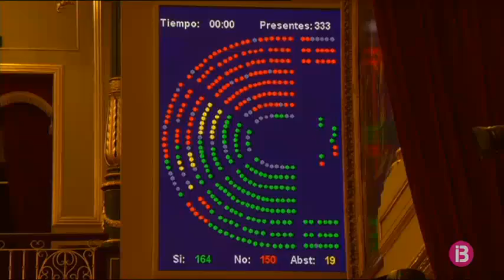RESUM MIGDIA 27-02-2020